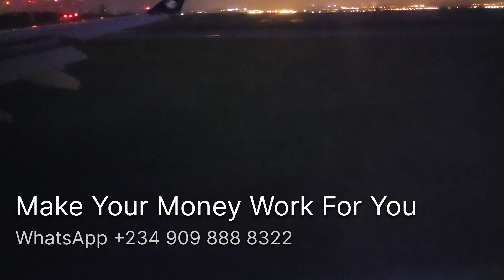The Beauty of Paris